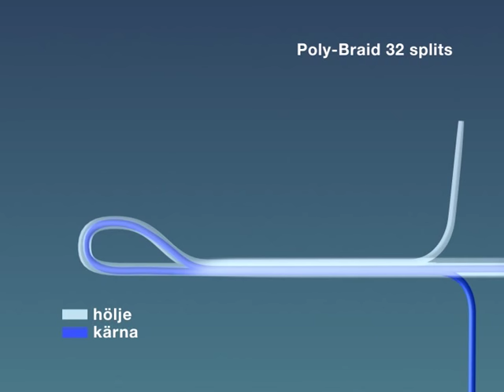Lär dig splitsa med PolyRopes - 32-flätat tågvirke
Lär dig splitsa 32-flätat tågvirke / rep med PolyRopes
Exempel: Poly-Braid-32